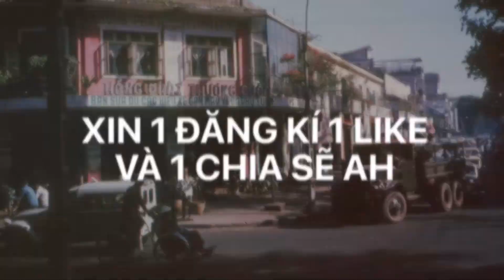Một số hình ảnh Đường Trương Công Định sài gòn ngày ấy